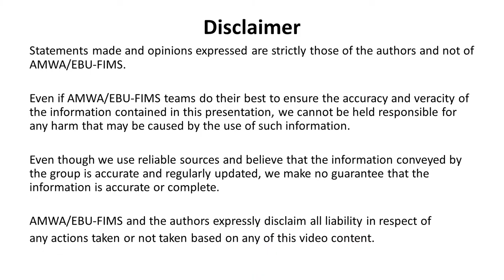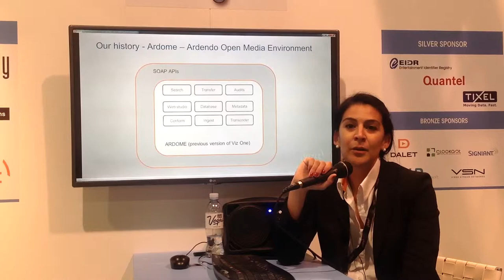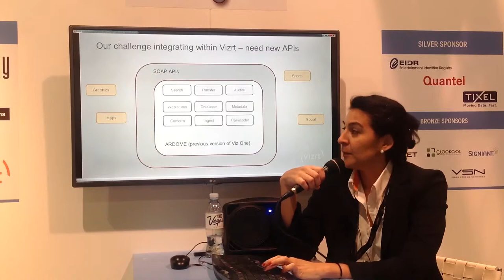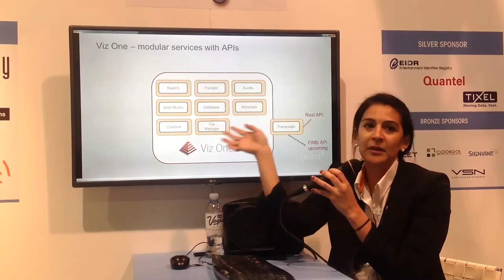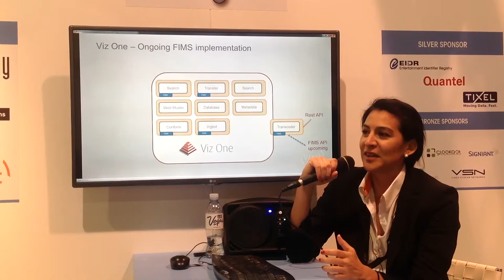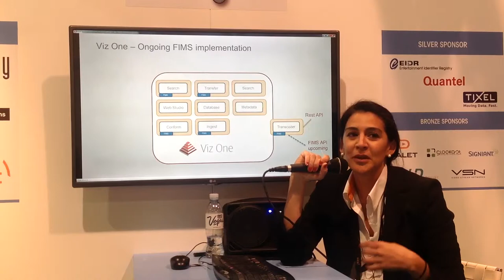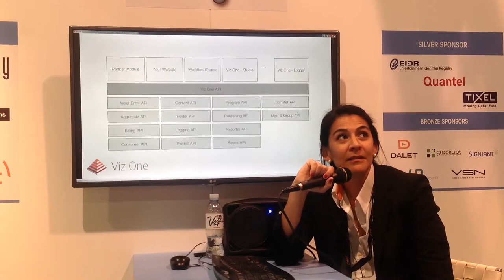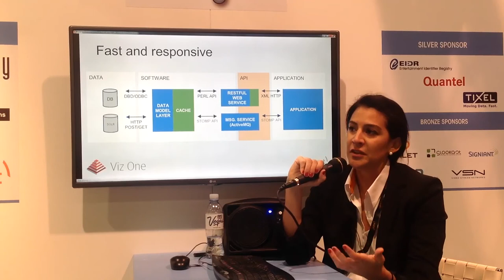NAB2015, FIMS by Ximena Araneda - Vizrt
A presentation on the developments and implementation of FIMS at Vizrt by Ximena Araneda.